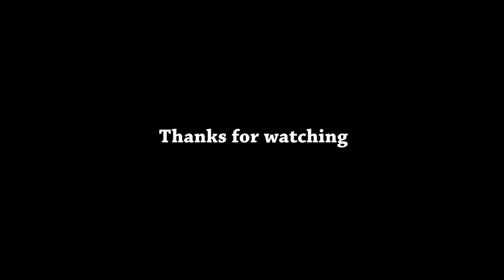I msc kategoria Szkoły Podstawowe